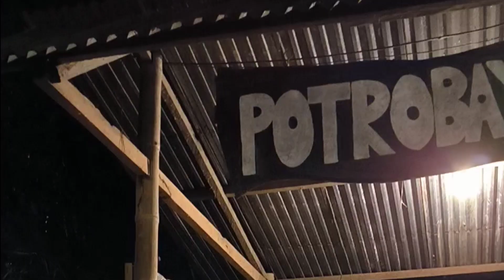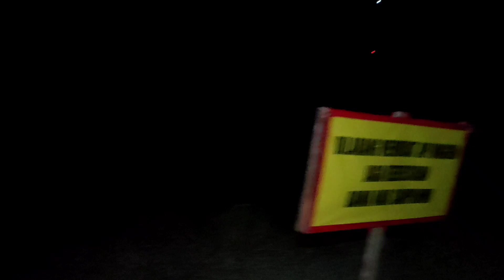Camping Ceria Di Potrobayan River Camp Bantul DIY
Wisata Jogja kali ini camping menikmati sunrise di Potrobayan River Camp Bantul Yogyakarta DIY. Camping ceria atau camping ground ditemani kawan-kawan alam seperjuangan.
Sekilas tentang wisata yang lagi viral ini sangat recommended karena selain camping, kita disuguhkan pemandangan cantik menakjubkan dengan perpaduan sungai, bukit, pepohonan dan sabana rerumputan yang luas yang bisa dijadikan background foto maupun video. Tempat ini spot lumayan banyak, karena wisata ini sudah dikelola dengan baik. Mulai dari informasi arah ke lokasi,  kondisi terkini baik cuaca, debit air, ketersediaan perlengkapan camp selalu di-update di medsos resmi terutama di Instagram officialnya.
Tiket masuk dan persewaan alat camp termasuk murah dan lengkap tidak perlu repot bawa barang dari rumah.
Keunggulan wisata di sini kita bisa menikmati sunrise dan sunset karena sungai di sini membentang ke arah timur dan barat. Sunrise cantik ciamik keren, mungkin sunset juga luar biasa. Tapi kali ini kita menikmati sunrise dan menikmati suasananya.